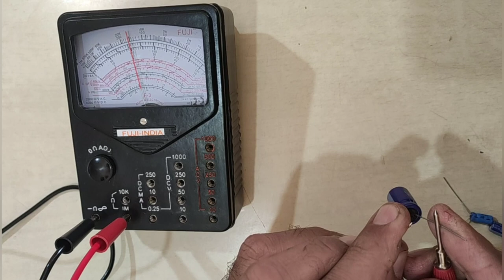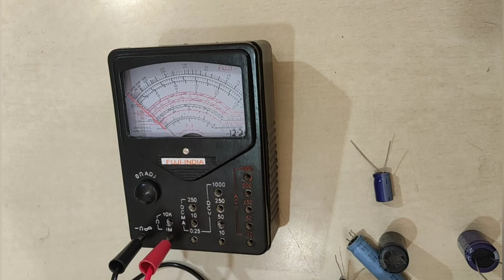ELECTROLYTIC CONDENSER TIPS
Resistance Colour Code
Basic Electronics Lesson 1

BasicElectronicsLesson1 Part 2

ResistanceFunction Basic Electronics Lesson-1Part 5

 SYMBOLS
Basic Electronics Lesson 2

CondensorBasic Electronics Lesson 3

ACtoDC Basic Electronics Lesson 6

7805BasicElectronics Lesson 7

TransistorBasicElectronics Lesson 8

Transformer checking Basic Electronics Lesson 15

ResistanceChecking
Basic Electronics Lesson 10

TransistorCheckingBasic Electronics Lesson 16

Electrolytic Condenser Checking
Basic Electrotnics Lesson 12

Diode checking Basic Electronics Lesson 14

Transistor Checking Basic Electronic Lesson17

JOIN OUR TRAINING CENTER FOR SKILL TRAINING COURSES
FOR MORE DETAIL PLS VISIT BELOW LINKS

Address:
328, Trishla Little India, Peermuchalla,, Adj. Sector 20,